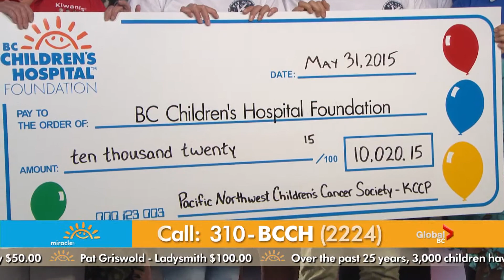Pacific Northwest Children's Cancer Society - Kiwanis Children's Cancer Program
Thank you to the Pacific Northwest Children's Cancer Society!